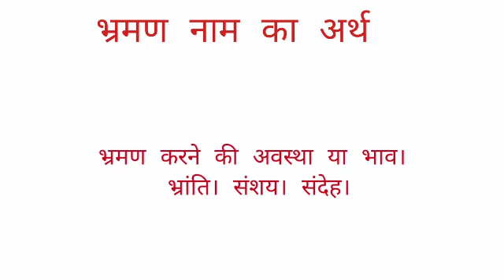Bhrmn name ka arth //Bhrmn name ka matalab //Bhrmn name ka ladka Kesa hota hai //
Bhrmn name ka arth
bhrmn name ka matalab
bhrmn name ka ladka I hope you enjoyed this video

hit likes.

lots of  ❤️